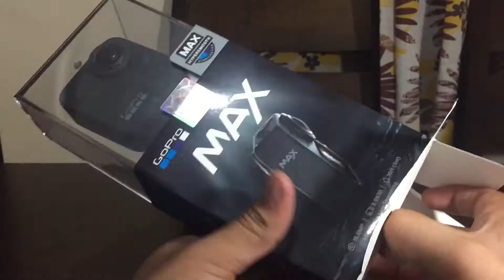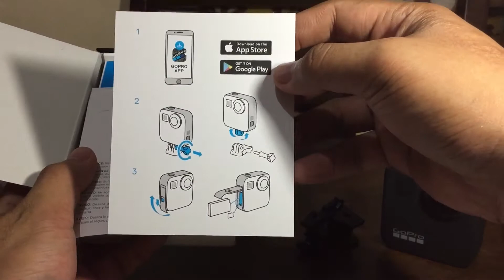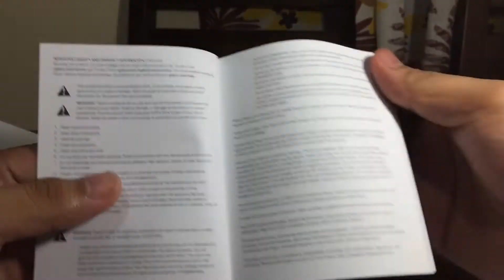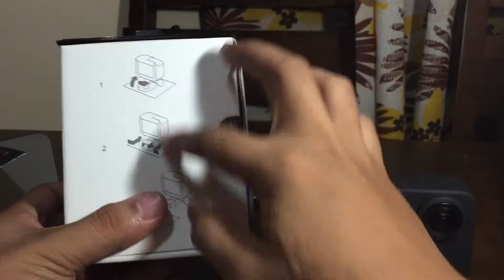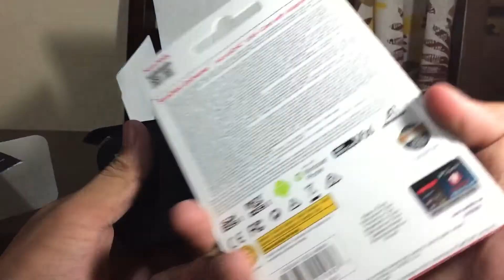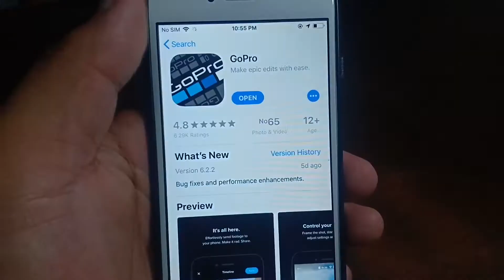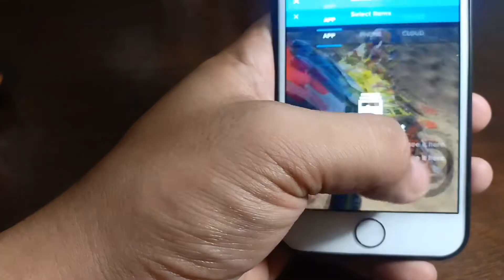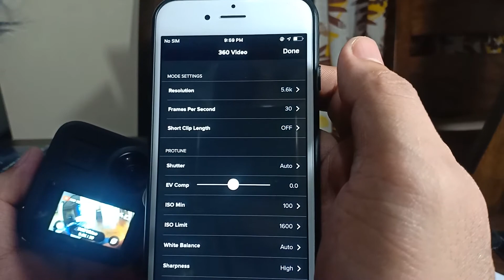GoPro MAX Unboxing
Buying GoPro MAX  Unboxing and review!
Nasa last part yung  Kuha ng Gopro MAX dikopa kasi alam gamitin basahin kopa manual kaya kunti lang clip,  pagaral ko man thankyou guys!